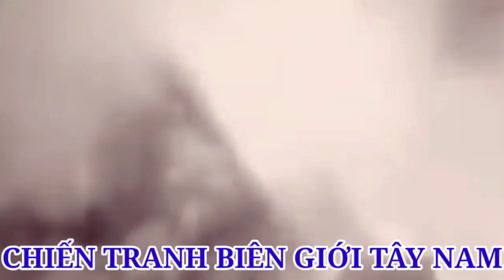Quân Tình Nguyện Việt Nam Vây Bắt Chỉ Huy Khmer Đỏ Trên Chiến Trường K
Kể những câu chuyện về  Quân Tình Nguyện Việt Nam Vây Bắt Chỉ Huy Khmer Đỏ Trên Chiến Trường K. Chiến tranh biên giới Tây Nam.
Trong chiến dịch Tà Sanh, Tiểu đoàn 1 Trung đoàn 866, Sư đoàn 31, Quân đoàn 3 của chúng tôi trên Chiến trường K được lệnh tiếp tục lùng sục phía Tây Bắc Tức Sóc, tìm kiếm kho tàng của địch.

Ở đại đội 1 có Dương tiểu đội trưởng cối 60mm, quê Nghĩa Đàn Nghệ An. Dương rủ Khuê, quê ở Quỳ Hợp Nghệ an đi xăm tìm hầm.Khuê là một trong những người ở lại cảng Bến Thủy trông coi hàng hóa cho sư đoàn từ năm 1977. Mãi đến Tết năm 1979 hàng hết, mới về lại đơn vị cũ được mấy ngày. Hôm đó do chủ quan khinh địch nên chỉ có Khuê mang theo khẩu AK, còn Dương cầm cây thuốn.